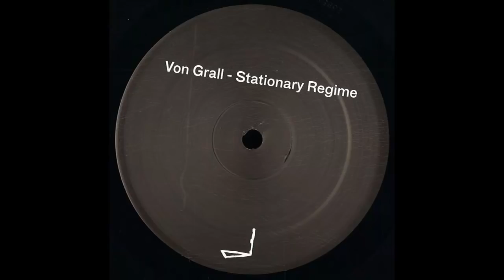Von Grall - Stationary Regime 1 [LEYLA010]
Artist: Von Grall
Title: Sationary Regime
Label: Leyla Records
Catalogue: LEYLA010
Format: Vinyl
Genre: Electronic
Style: Techno
Release date: 30th of November 2018

Tracklist:
A1 Stationary Regime 1
A2 Stationary Regime 2
B1 Sattionary Regime 3
B2 Sattionary Regime 4